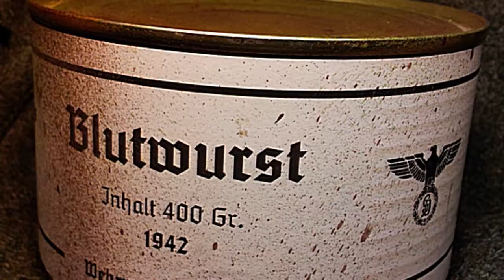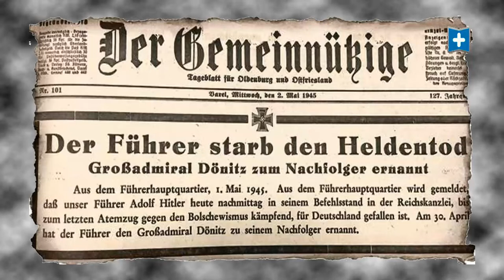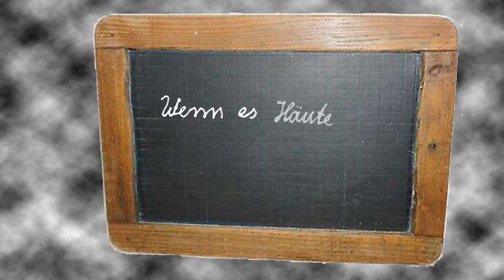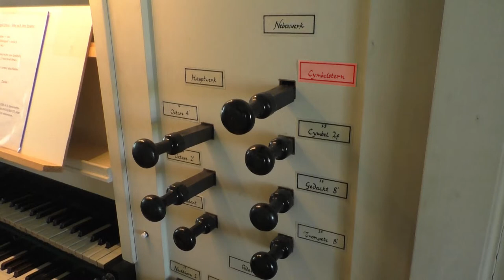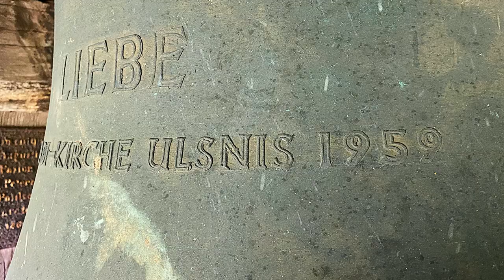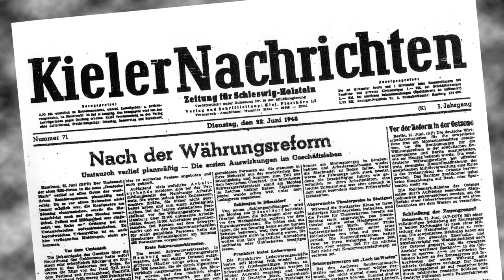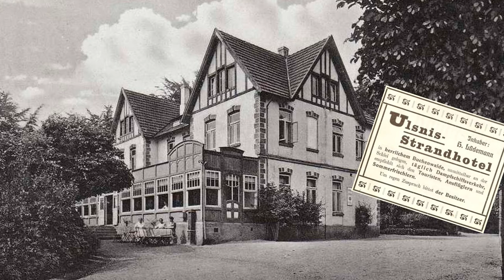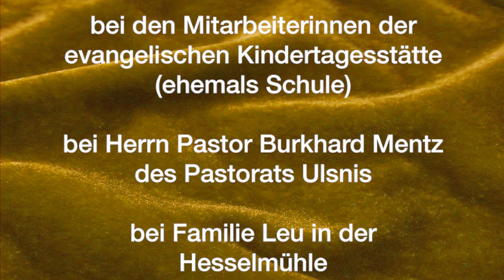Ulsnis Erinnerungen 1944 bis 1948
Ulsnis ist ein schönes Dorf an der Schlei in Angeln (Nordseite der Schlei). Die Schlei ist immer eine Reise wert, besondere zur Blütezeit des Raps. Dies ist aber ein reiner Erinnerungsfilm aus den Jahren 1944 bis 1948, als ich mit Mutter und Bruder von Kiel aus evakuiert wurde. Es vergeht kein Jahr, in dem ich diesen netten Ort nicht erneut besuche. Komm  mit mir und lasse Dich in vergangene Zeiten versetzen.